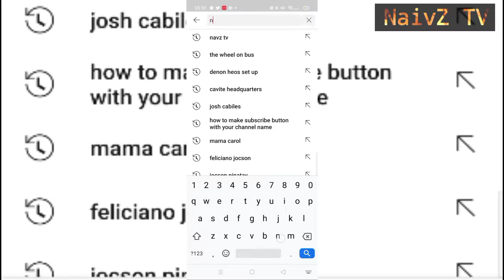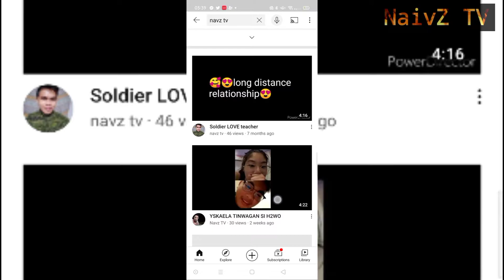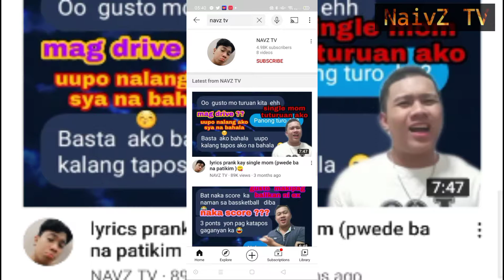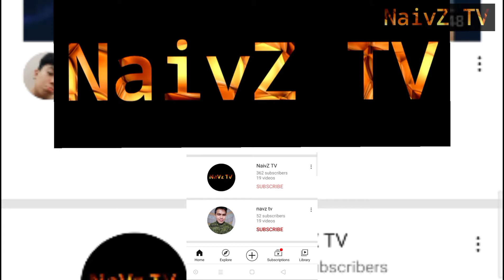PANAWAGAN!!!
Panawagan,. Itoy pagpapalit sa youtube name ko na NaVz TV  sa Naivz TV..
Sa Ngayon NaivZ TV na ang gagamitin ko.
Dahil ang Navz tv ay maraming kapangalan.